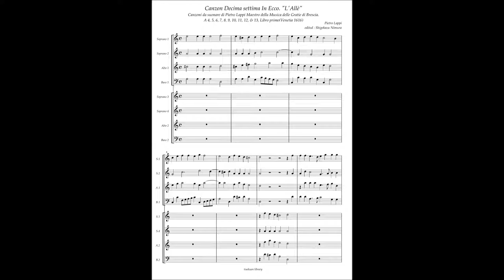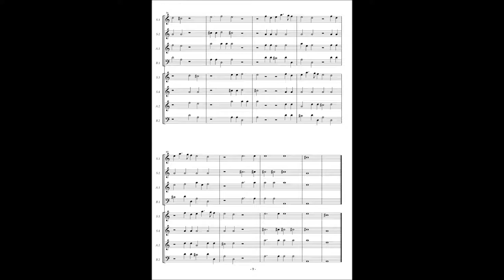Pietro Lappi, Canzon Decima settima In Echo "La L'Alle"